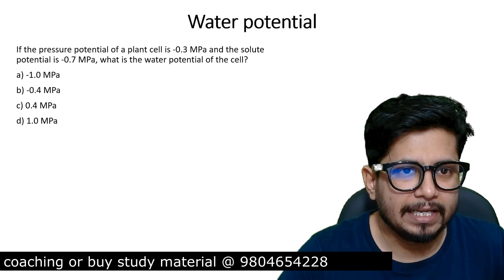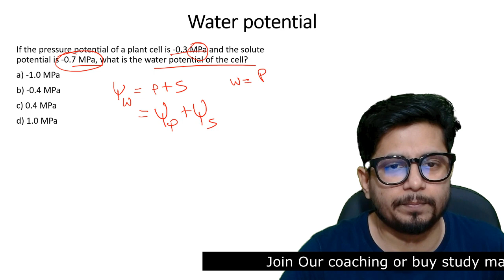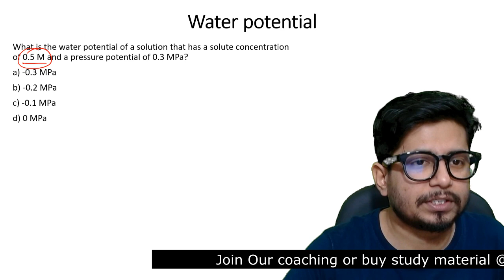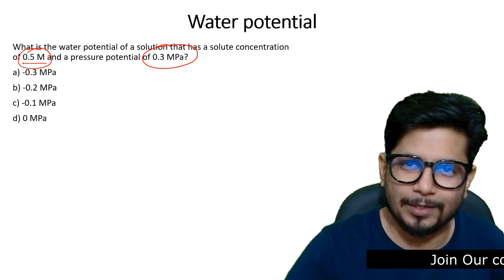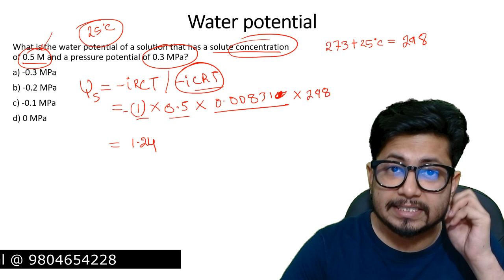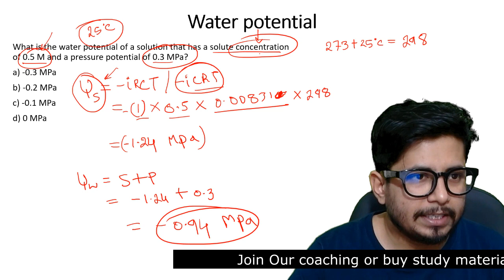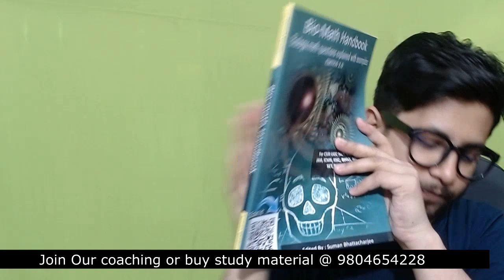CSIR NET life science unit 6 plant physiology |csir net plant physiology pyqs solved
In this video, we'll be looking at the subject matter for unit 6, plant physiology, from a CSIR NET perspective. This subject is relevant to all life science students, and we'll be looking at plant physiology from a cellular and molecular level.

If you're studying plant physiology at university, this video is a great resource for you. We'll discuss topics like photosynthesis, respiration, division of labor, and more. We hope you enjoy this video, and we hope it helps you to learn more about the subject matter for unit 6, plant physiology!
In this video, we will be discussing the CSIR NET Life Science Unit 6 Plant Physiology course. This module will cover topics such as photosynthesis, respiration, and stomata.

If you are looking to brush up on your plant physiology, then this course is for you! In this video, we will be discussing the course materials and providing the solutions to some of the quizzes in the course. So be sure to check it out and let us know what you think!